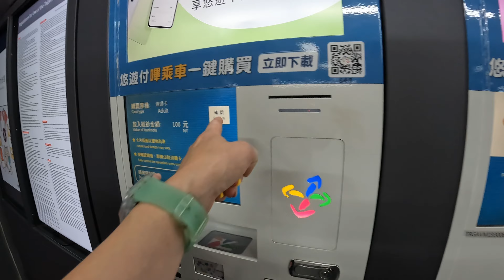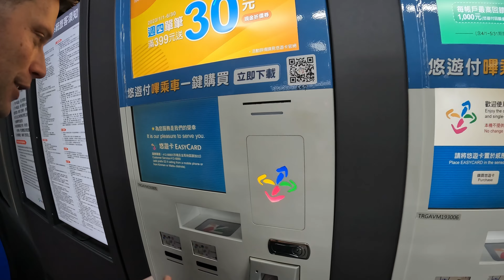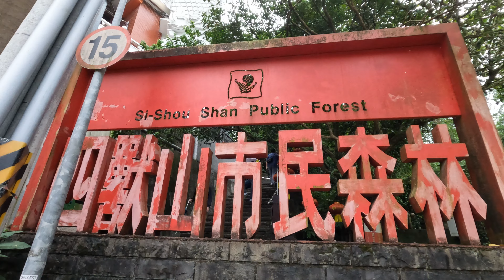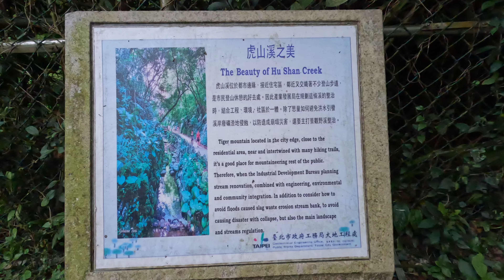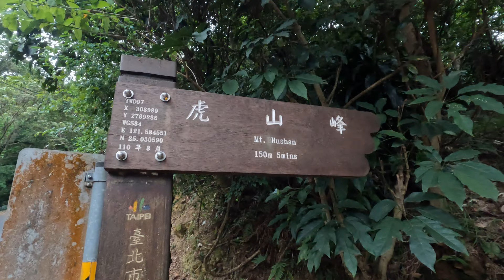FOOD FIESTA in TAIPEI, HUSHAN PEAK and THE CRAZY BEAUTIFUL CHIANG KAI-SHEK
The first full day in Taiwan is a special one! On today's list are: the incredible Chiang Kai-shek Memorial Hall, Freedom Arch, The Democracy | Liberty | Freedom Square, The National Theatre and The National Concert Hall. While exploring the city we stumbled upon The Hippo Coffee Bar. There we got ourselves ready for the incredible Hushan Mountain Trail where we were lost for words! The exhaustion did not stop us from heading to our last stop today! We first took the bus in the wrong direction but in the end we managed to get to the place we were looking for: Other Sushi Bar. There we had a sushi party and as you know us already we rated the experience Big Awe style🙂. But first we'll be rating the dishes at our first night market: Ningxia!